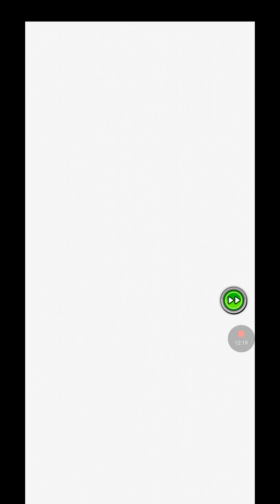Dokkan Battle Memorable Battles Movie Edition SSJ Goku and Broly Boss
Hello everyone

And we are done